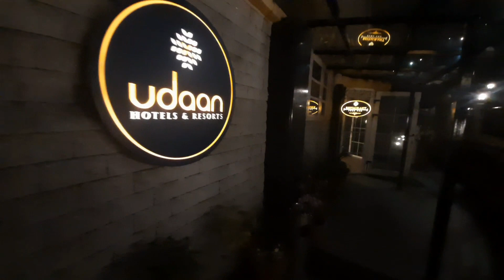VLOG -18 l Darjeeling Tour - Part 1 l Travel Vlog in Bengali l Udaan nirvana resort l Room Tour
Travel with couple ..

This is our very first trip just after marriage.. we have selected Queen of hills Darjeeling for our honeymoon...

In this vlog also we have given our hotel room Tour...

Hotel - Udaan Nirvana Resort (5 mints away from Darjeeling mall)

photo courtesy - Trip advisor and Udaan resort & hotel